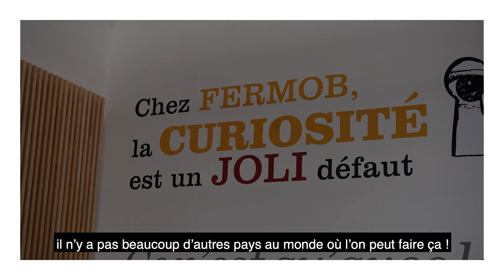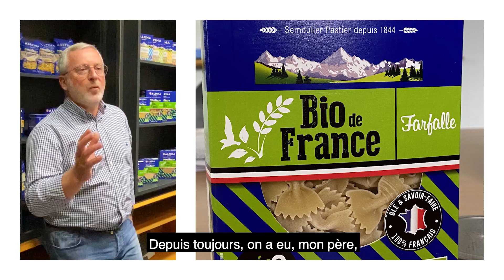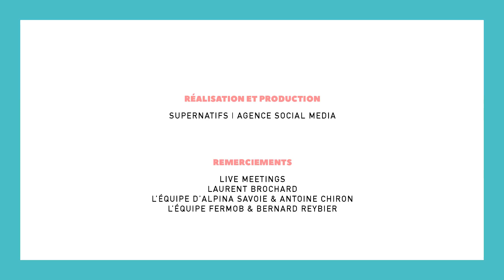🇫🇷 La Petite Boucle Cochonou, ep 3 : Rencontres au sommet, Fermob, Alpina Savoie et Laurent Brochard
La petite Boucle c'est 10 jours en 2CV Cochonou sur la route du Tour de France 2020. 10 jours d'aventure et de rencontres avec les acteurs du fabriqué en France ! 🥖

Dans l'épisode 3, nous passons du Massif Central aux Alpes. Sur la route, nous rendons visite à nos amis de Fermob, les inventeurs de la chaise bistrot que vous connaissez tous.
Un peu plus loin nous passons voir Alpina Savoie cette icônique marque de pâtes et crozets 100% française.

En chemin, dans le Livradois, nous avons même rencontré un grand champion, on ne vous en dit pas plus, tout est dans l'épisode !!!

Remerciements : Fermob, Alpina Savoie, Laurent Brochard & Live Meetings
Réalisation : Supernatifs